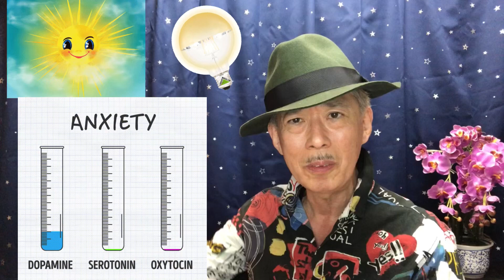人間力増進講座vol.43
私の人生は、一言でいえばジェットコースター。
ようやく上に上がったと思ったら、あっという間に落ちていく。実にエキサイティング！
オチながら培われた立直りの速さと逆転力で一瞬の勝機を見逃さない人間力をお伝えします。

演出家、企業アドバイザー、パーソナルデザイン講師、ドラマセラピー講師、Cafetalk講師
元客船飛鳥クルーズディレクター

よろしくお願いします。